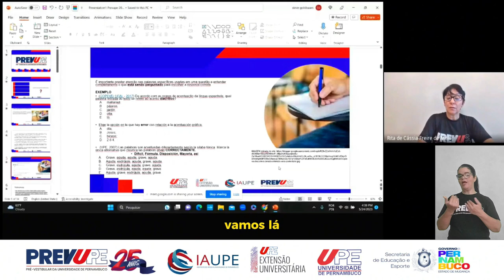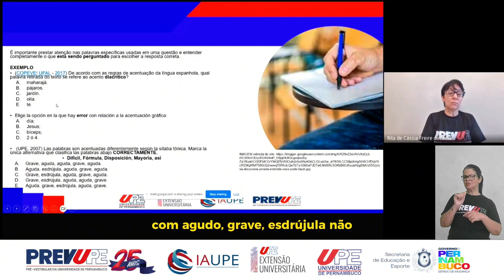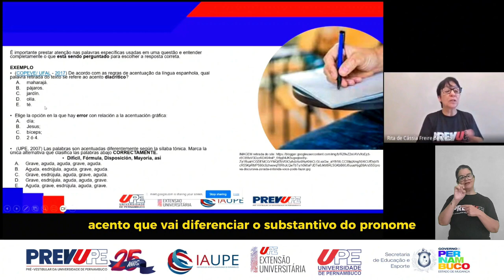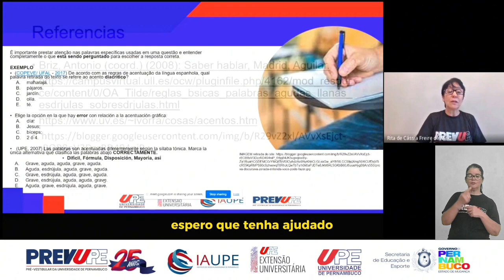ESPANHOL-COMO RESPONDER AS PROVAS - PREVUPE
Antes de começar uma prova, mantenha uma atitude positiva e confie em suas habilidades, verifique se todas as questoes estão na prova e dê uma visao geral, leia as questoes de forma atenta. Se não souber a questao, passe para seguinte  cuidado com palavras que possam levar a equívocos. Prof. Rita de Cássia